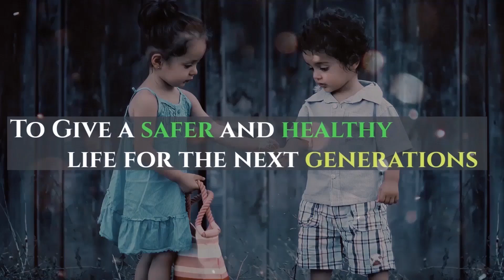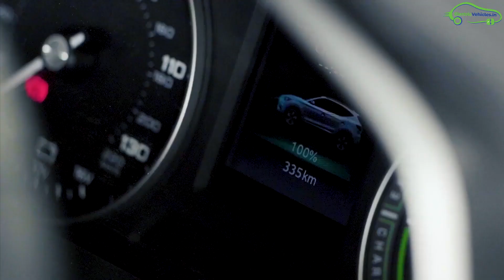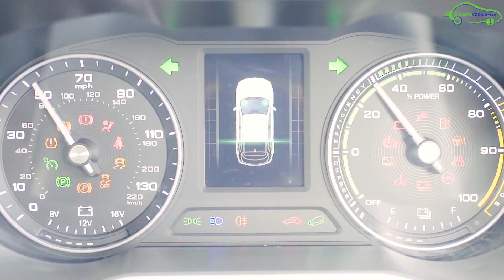MG ZS EV Price Unveiled Today in India-Features & Specifications |EVHindi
India मे MG ZS EV लॉंच हुई आज|

आज इसके कीमत का खुलासा किया गया कंपनी के द्वारा|

अगर आपको वीडियो इनफॉर्मॅटिव लगी है तो इसे लाइक, शेर और कॉमेंट करे|